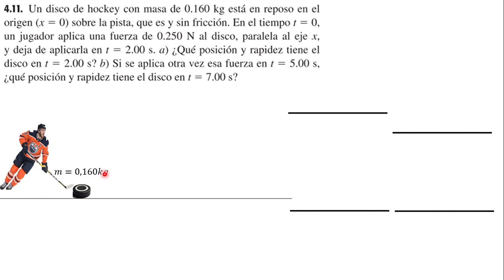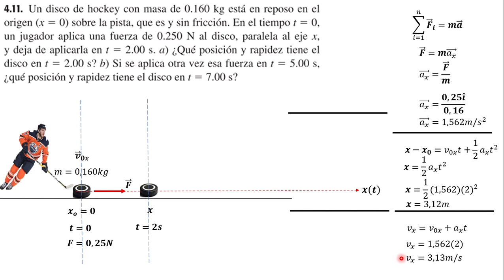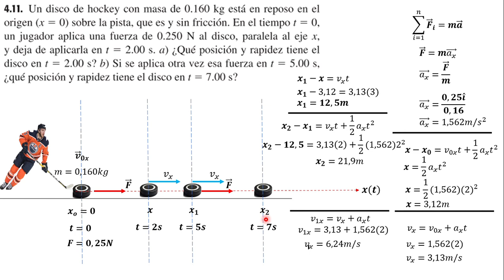SEGUNDA LEY DE NEWTON// EJERCICIOS 4.11 DEL SEARS ZEMANSKY